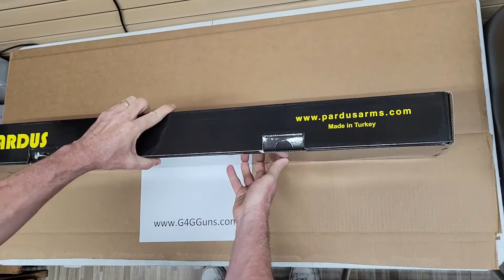Unboxing the Pardus SD